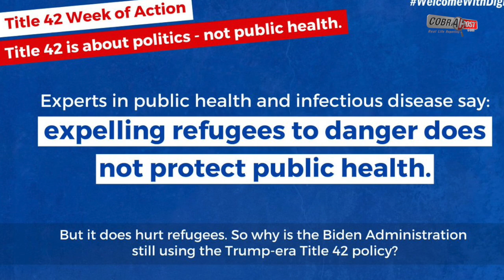Watch: Pregnant woman stuck a top of border barrier in Texas rescued | Cobrapost